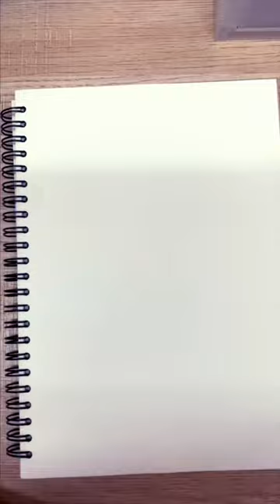Anime handsome boyfriend hairstyle drawing! Quick sketch!